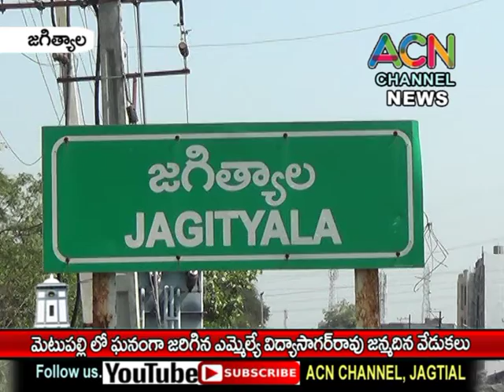జగిత్యాల జిల్లా మెటుపల్లిలో ఘనంగా ఎమ్మేల్యే విద్యాసాగర్ రావు జన్మదిన వేడుకలు .